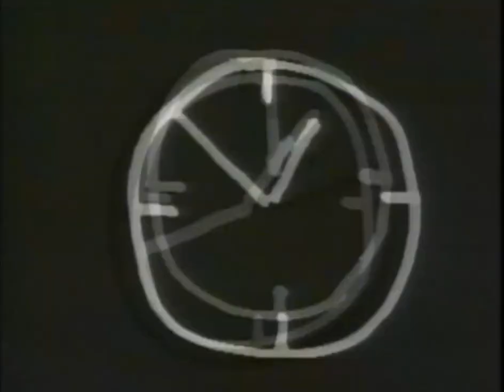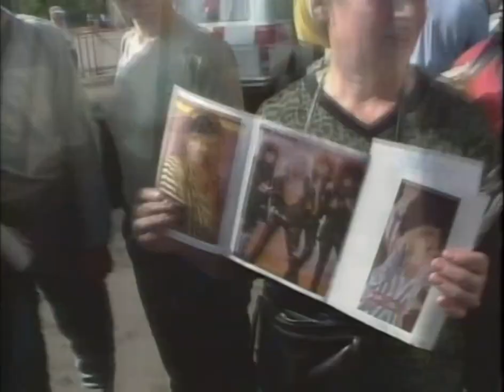Gorky Park - Moscow Music Peace Festival 1989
The Moscow Music Peace Festival was a one-time gathering of high-profile metal bands and artists for a performance in Moscow, Soviet Union on 12 and 13 August 1989 to promote world peace and establish international cooperation in fighting the drug war in Russia

1. - Bang
2. - Within Your Eyes
3. - Please Try And Find Me
4. - My Generation